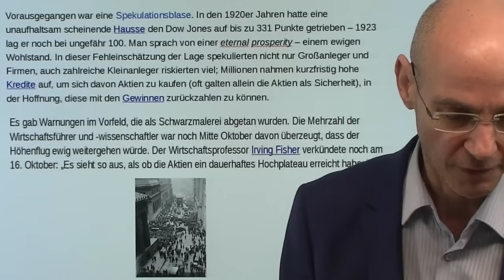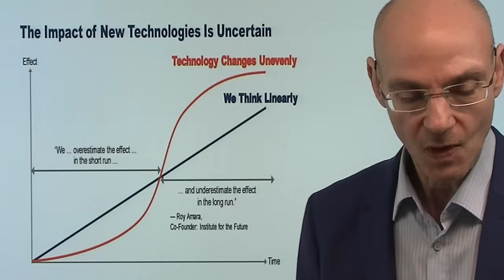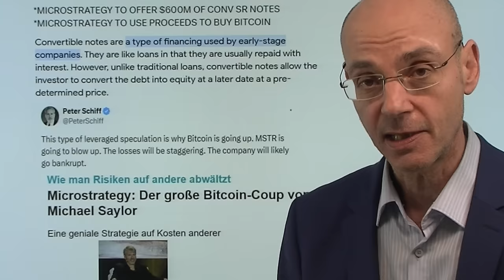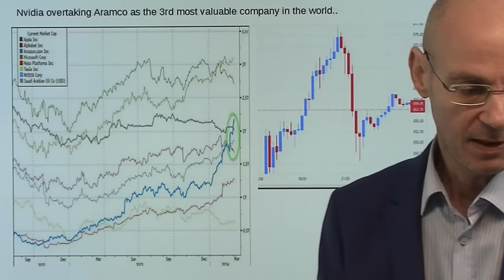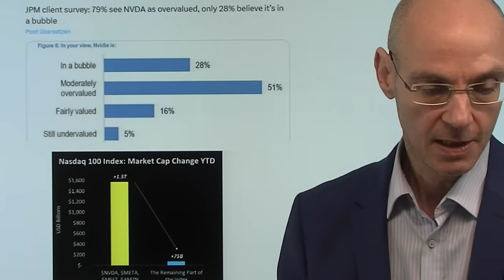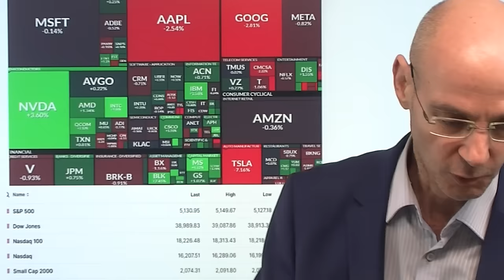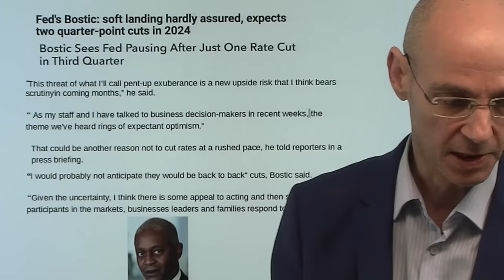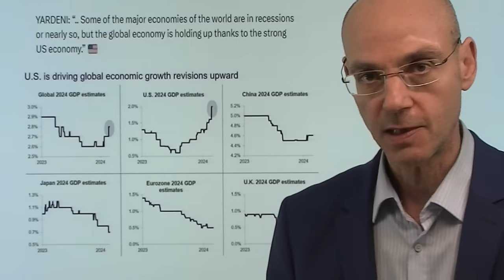An Nvidia hängt der ganze Markt: Investment-Genies und der 1929-Crash! Videoausblick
Hinweis aus Video:

1. Bilden US-Aktienmärkte eine Blase? JPMorgan sieht Anzeichen

2. Dax mit erstem Schwächesignal – Beginn einer Konsolidierung?

Was wäre gestern passiert, wenn Nvidia mit seinem Anstieg nicht die Aktienmärkte gerettet hätte, nachdem Tech-Schwergewichte wie Apple, Google und Tesla starke Verluste verbuchten? An Nvidia - das nun drittwertvollstes Unternehmen der Welt ist (überholte gestern  Saudi Aramco) - hängt nun der gesamte US-Aktienmarkt, könnte man sagen. Die derzeitige Euphorie aber zeigt sich auch bei Bitcoin - und hier typisch Microstrategy, deren einziger Geschäftszweck es ist, Bitcoin zu kaufen (und das faktisch auf Kredit). Damit wiederholen sich Muster aus dem 1929er-Crash, als man den "ewigen Wohlstand" ausrief (heute ist das die KI-Euphorie) und viel auf Kredit spekulierte in einem scheinbar ewig steigenden Markt, bei dem natürlich alle Investment-Genies sind (solange die Kurse steigen)..